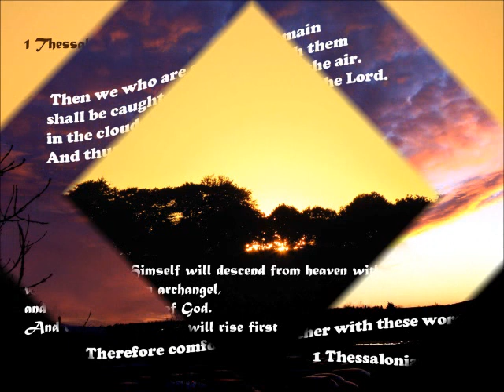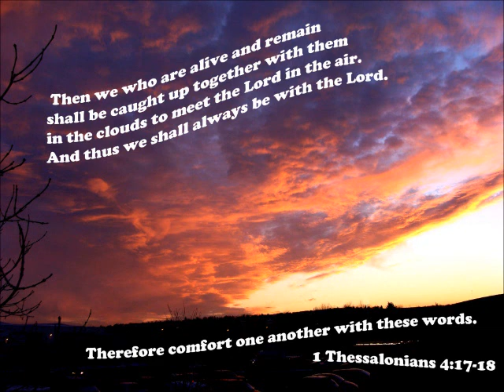Are You Ready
1 Thessalonians 4:13`18
 But I would not have you to be ignorant, brethren, concerning them which are asleep, that ye sorrow not, even as others which have no hope.

 For if we believe that Jesus died and rose again, even so them also which sleep in Jesus will God bring with him.

For this we say unto you by the word of the Lord, that we which are alive and remain unto the coming of the Lord shall not prevent them which are asleep.

For the Lord himself shall descend from heaven with a shout, with the voice of the archangel, and with the trump of God: and the dead in Christ shall rise first:

Then we which are alive and remain shall be caught up together with them in the clouds, to meet the Lord in the air: and so shall we ever be with the Lord.

Wherefore comfort one another with these words.